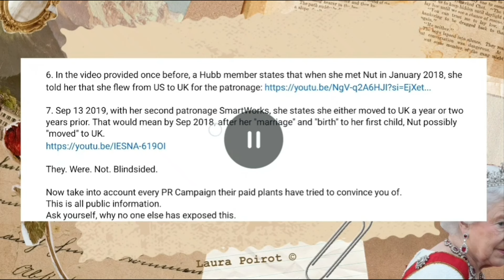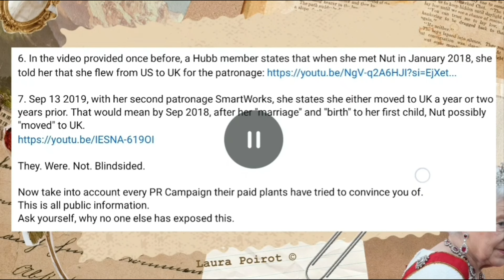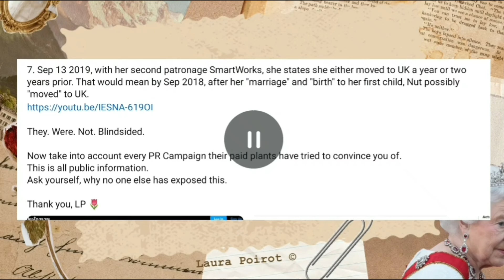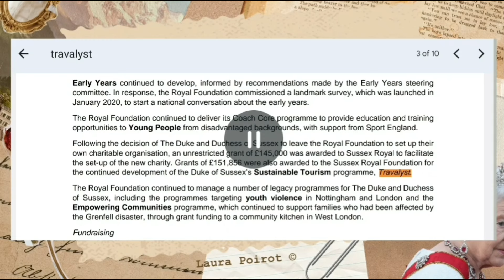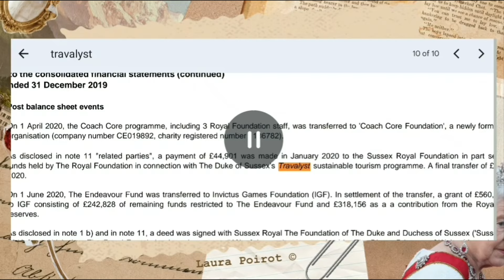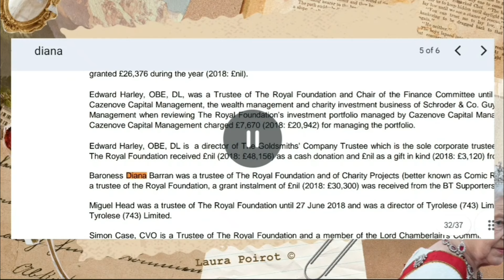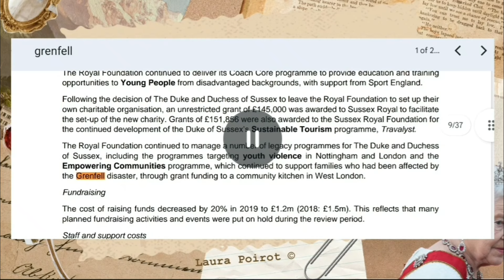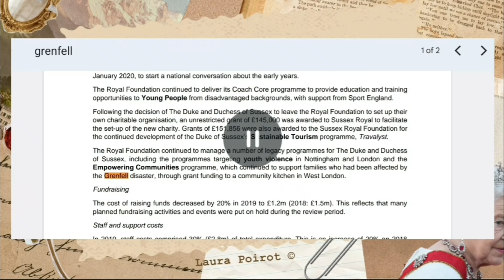The Courtiers' Megxit: Part III with Laura Poirot ©️